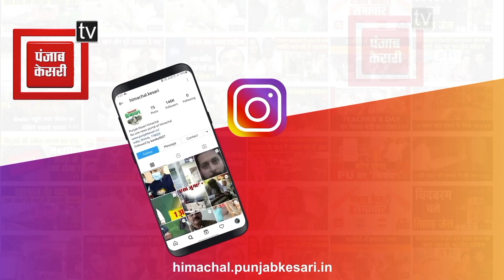तिरपाल के नीचे जिंदगी काटने को मजबूर लोग, प्रशासन नहीं ले रहा सुध सुनें कुकलाह के प्रभावितों का दुख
पंडोह : तिरपाल के नीचे जिंदगी काटने को मजबूर लोग, प्रशासन नहीं ले रहा सुध...सुनें कुकलाह के प्रभावितों का दुख

बारिश से सराज के कुकलाह गांव में भारी नुकसान
तिरपाल के नीचे जिंदगी काटने को मजबूर हुए लोग
प्रभावितों का आरोप-राहत के नाम पर किया भद्दा मजाक
'फौरी राहत के नाम पर प्रशासन ने थमाए मात्र पांच हजार'